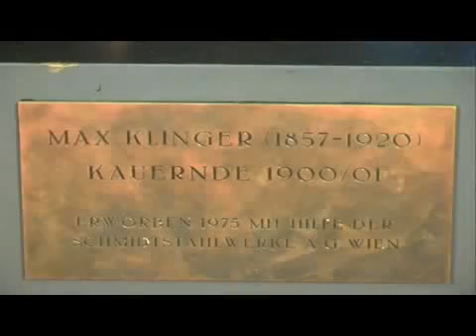Max Klinger in Vienna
Max Klinger in Vienna. Part of the series: Expressionist Artists in Vienna. Max Klinger was both a sculptor and painter in Vienna. Learn about Max Klinger's work with tips from an art historian in this free fine art video.